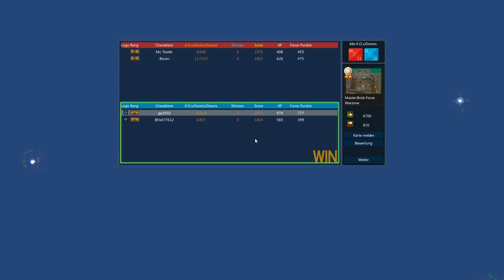Let's Play Brick Force 037 (feat. Bfis677612) "2o2 mit der BiFi-Wurst"